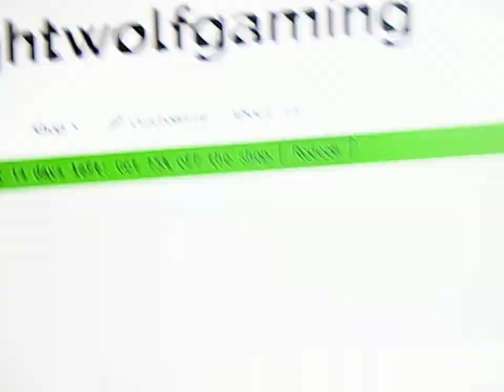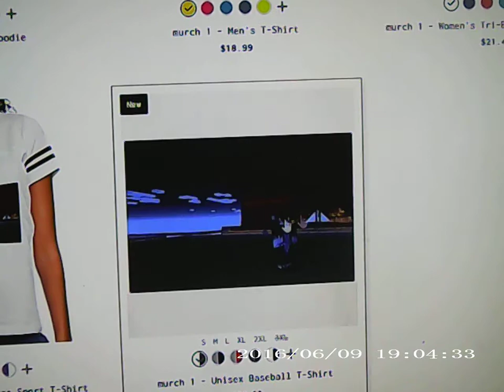new murch store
sport the chanel and give sport and come join me in videos